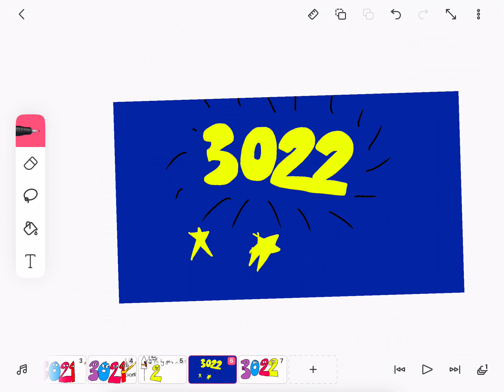R.I.P 3021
To help MasterMan125, I am giving him a Special Suprise Youtuber fan to give him this video even though is is not making a another one, I decided so he can watch my videos if he could